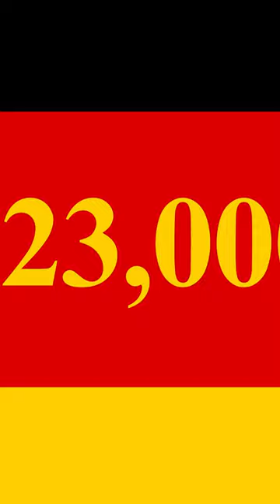The dumbest war in human history...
Check the date that I uploaded this video! But yeah, in my opinion, this war was so stupid...